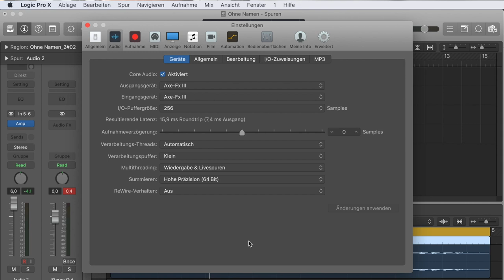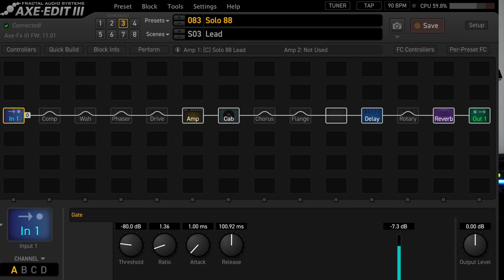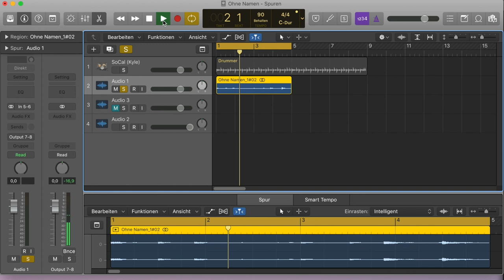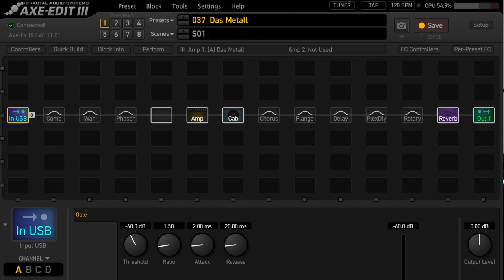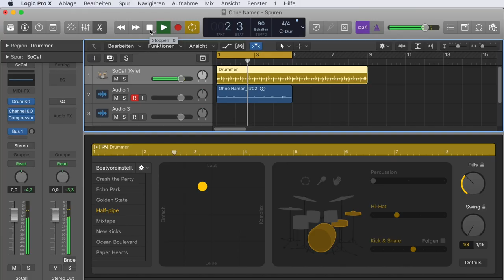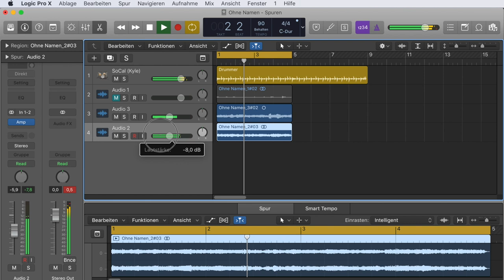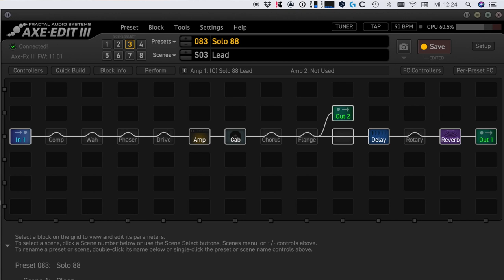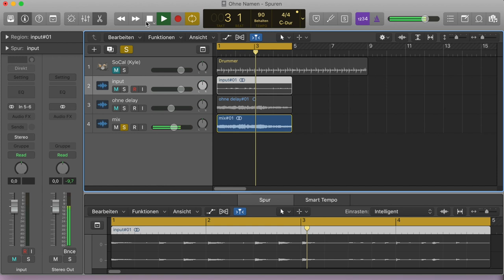AXE FX III reamping über USB